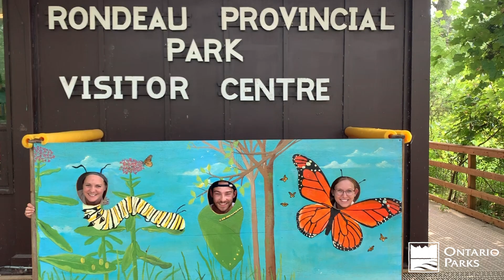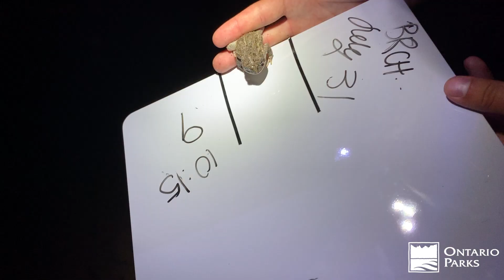Rondeau 125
Check out this video celebrating 125 years of Rondeau Provincial Park!